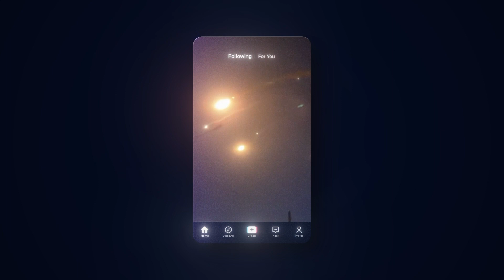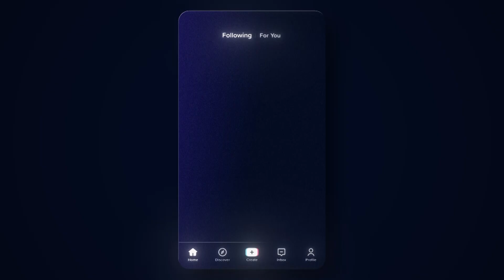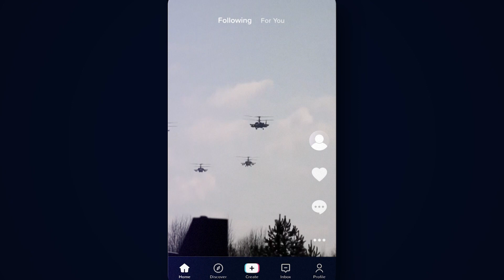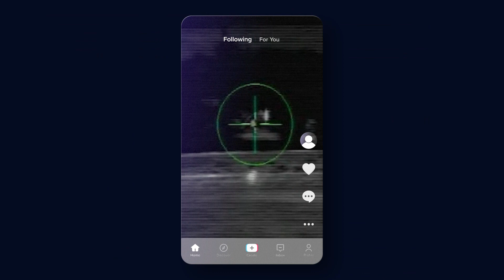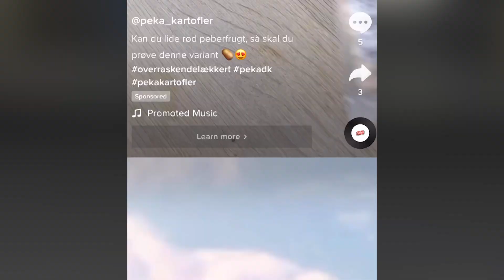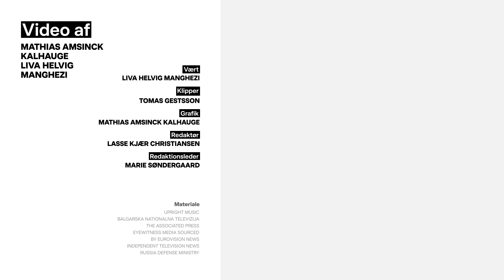Sådan udfolder krig sig på TikTok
TikTok er stedet for dansevideoer og DIY-tips. Men den seneste måned er der også begyndt at florere videoer af kampvogne, soldater og luftangreb. Videoerne kommer angiveligt fra krigen i Ukraine, men det kan man bare ikke være helt sikker på.